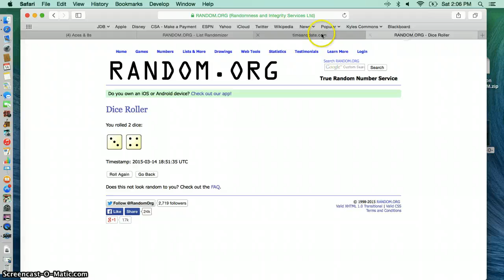evans swoosh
rino